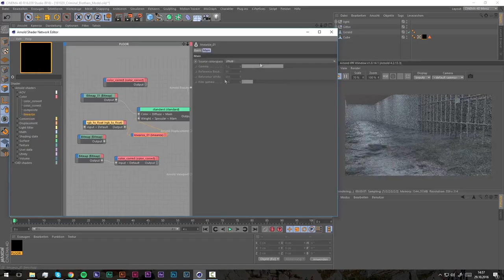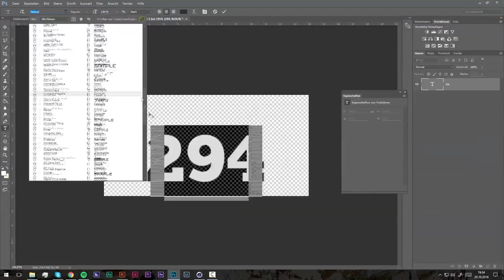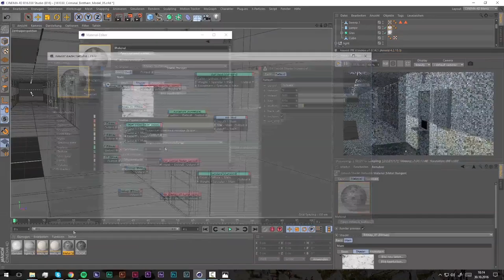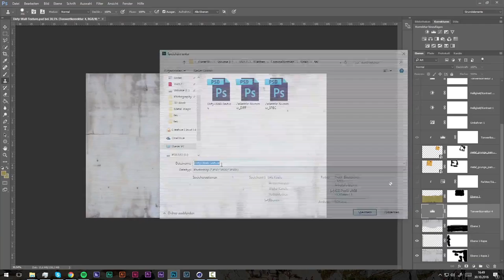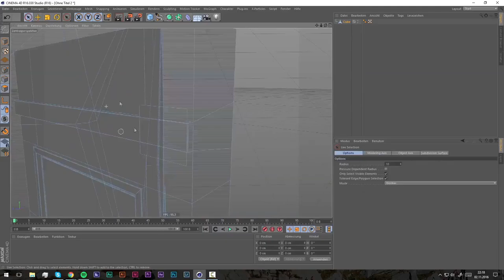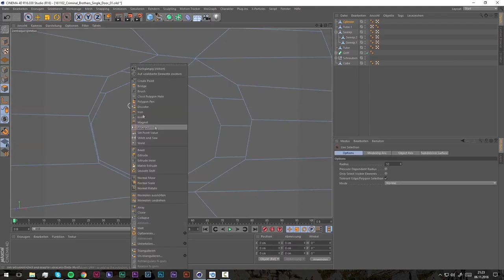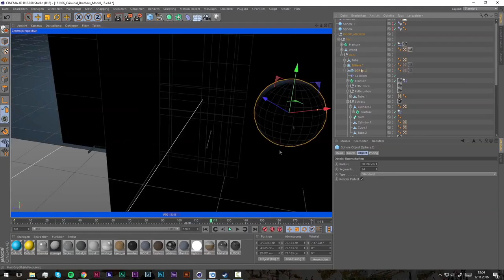CriminalBrothers Introduction 3D SPEEDART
Lets get in contact ❤

Skype → justus.jaeger